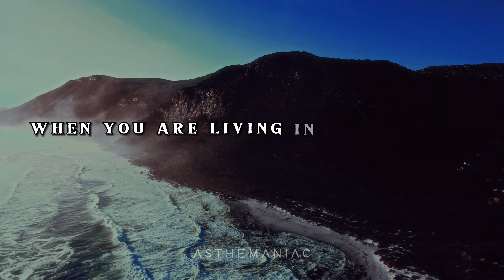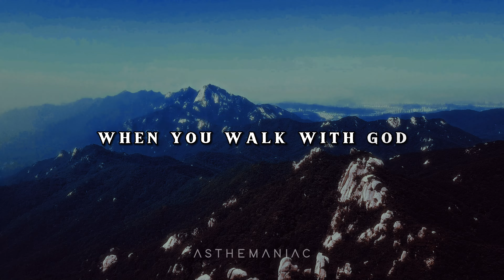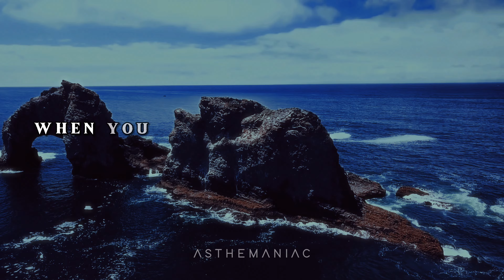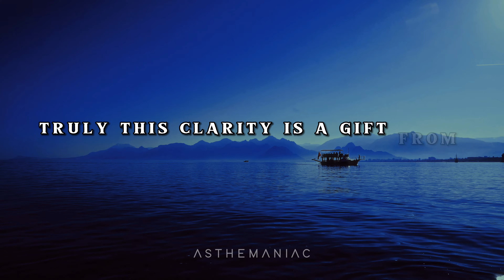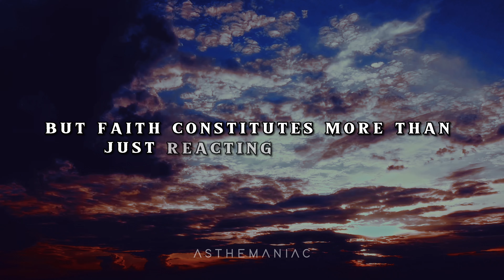10 IMPORTANT Signs God Is Saying You Are On The Right Path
About Video: Are you wondering if you're on the right path in life and seeking reassurance from the Divine? Discover profound insights and be inspired in "10 Powerful Signs God is Guiding Your Steps."

🌟 Learn the top signs like peace, courage and opportunity that validate you're where you're meant to be.

🌟 Find motivation in how these proofs cultivate gratitude, service and a meaningful purpose.

🌟 Gain perspective on allowing growth, blessings and joy to affirm God's direction despite doubts.

🌟 Be uplifted by the message that faith empowers progress even where vision is unclear.

This impactful video explores how tuning into heavenly guidance through challenging times can restore confidence. Walk away feeling certain that by living righteously, God ordains and oversees your journey.

Immerse yourself in this transformative message about partnering with the divine power within you.